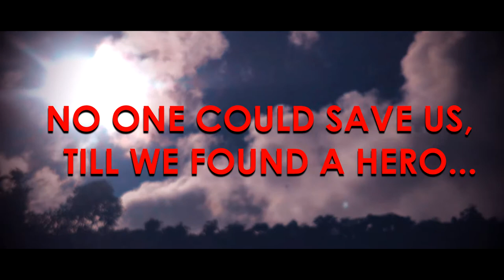The Last Hero Episode-1 (Shot With OnePlus 5)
A Funny Short Film about a hero who fought against the invisible enemies to save the world -Once Again.